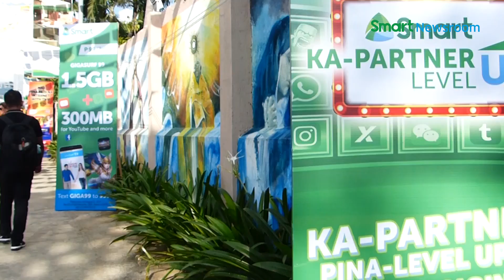Smart pays tribute to Visayas retailers in Cebu leg of SmartKaPartner Retailer Convention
Smart honors its retailers all over the country for contributing to the growing connectivity of Filipino communities.

See more from the Cebu leg of the SmartKaPartner Retailers Convention.